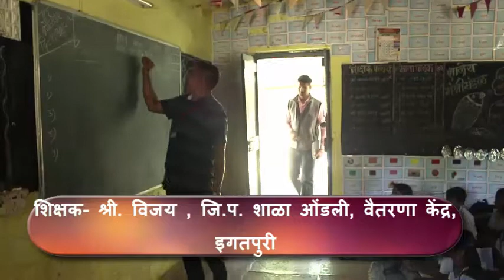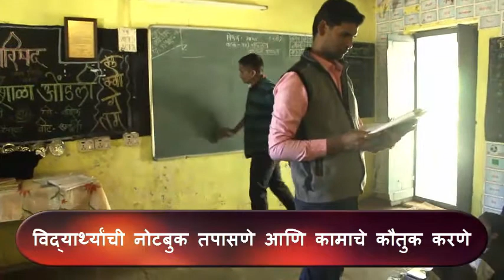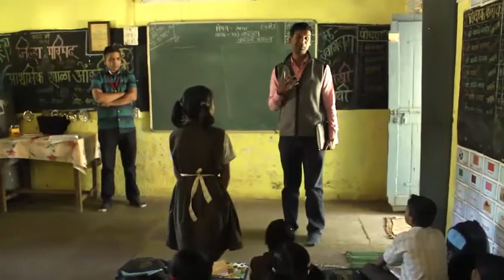Class Observation video